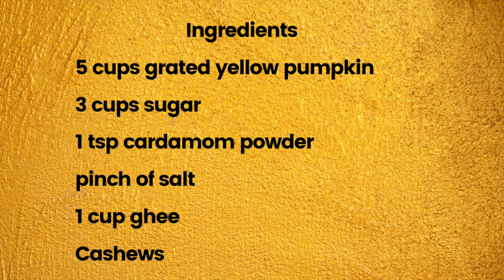Pumpkin Halwa | How to make pumpkin halwa | Yellow pumpkin halwa recipe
Hello friends...Welcome to Preethi's recipes.Today's recipe is simple pumpkin halwa.
Add grated yellow pumpkin in a pan and cook until the raw smell goes away for 10-15 minutes.Then add sugar.Once the sugar melts add cardamom powder,salt and ghee and mix well until it thickens.Yummy pumpkin halwa is ready to eat.Yumm Yumm.

 Ingredients

5 cups grated yellow pumpkin
3 cups sugar
1 tsp cardamom powder
pinch of salt
1 cup ghee
Cashews